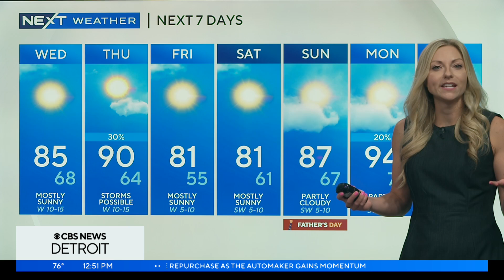Temperatures warm up in Southeast Michigan, storms possible Thursday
Temperatures warm up in Southeast Michigan on Wednesday, with storms possible on Thursday